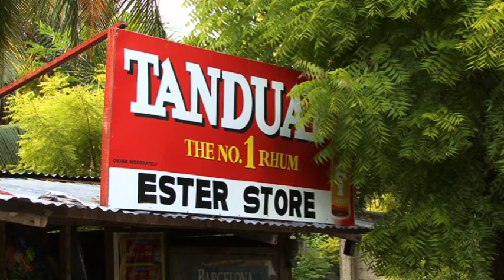Filipíny ostrov Olango